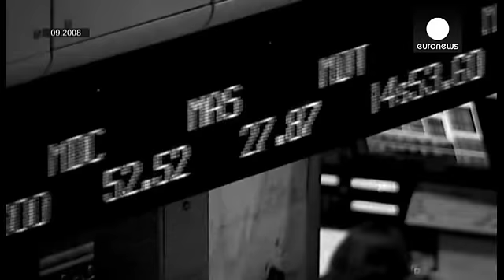ФРС США поднимает ставки: что это значит для остальных? - economy